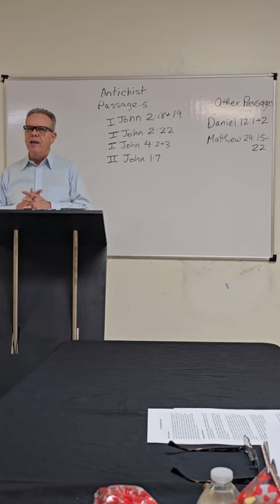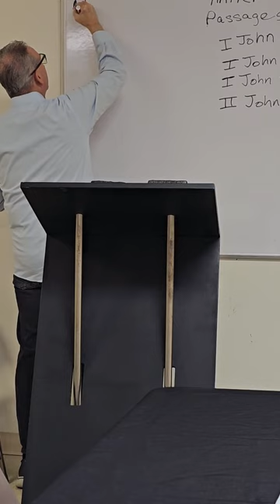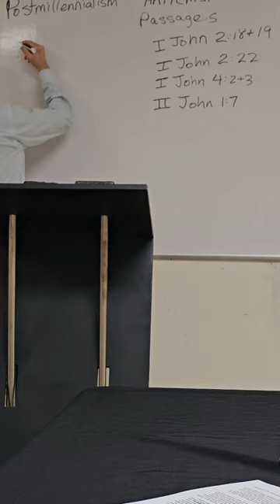A.D. Bauer discusses Postmillennialism